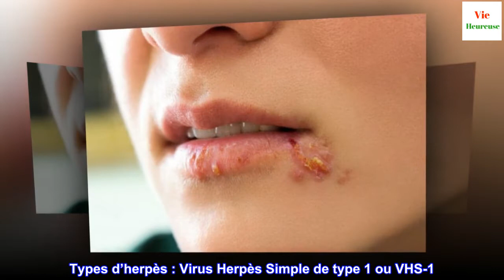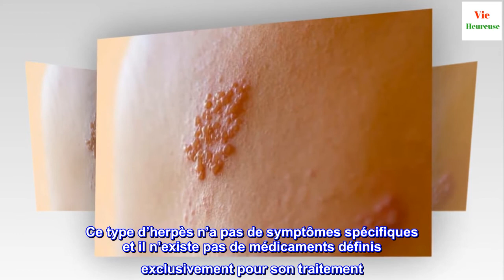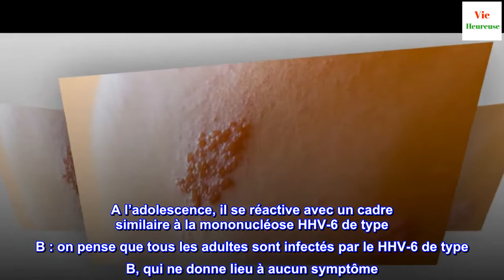Les différents types d'herpès : caractéristiques